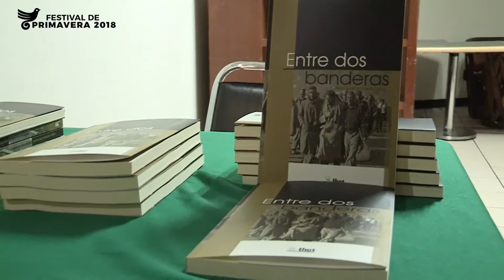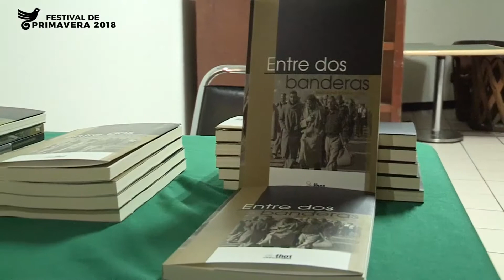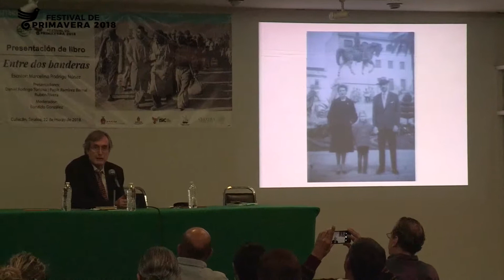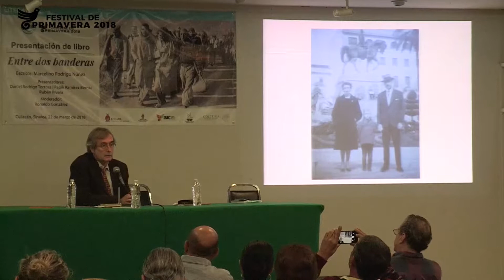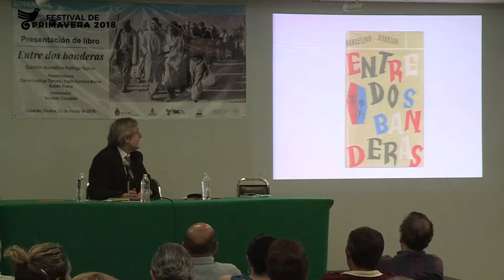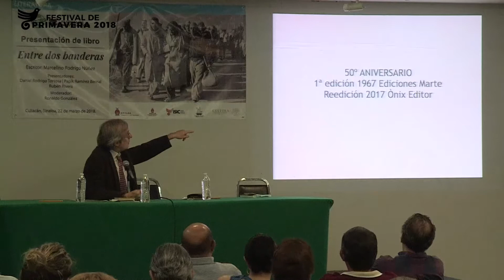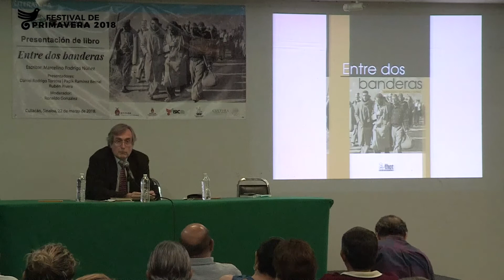Presentación del Libro "Entre dos banderas" de Marcelino Rodrigo. Parte 1/2 (22 Marzo 2018)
Presentan Entre dos banderas, novela sobre la Guerra Civil Española

* Reeditan la obra Marcelino Rodrigo tras 50 años de olvido, y fue comentada por Papik Ramírez

Entre dos Banderas, novela del español Marcelino Rodrigo Núñez, es una novela sobre los años previos al inicio de la Guerra Civil Española, y que forma parte de un trilogía sobre el tema, fue recuperada del olvido a 50 años de su primera edición (en 1967), en una segunda edición que fue presentada la noche del pasado jueves 22 de marzo en la Sala de Usos Múltiples del Casino de la Cultura del Instituto Sinaloense de Cultura.

La edición de Ónix Editor, España, fue presentada con la presencia del hijo del autor, Daniel Rodrigo Tortosa, con comentarios de Papik Ramírez Bernal, director general del ISIC, y el poeta Rubén Rivera, coordinador del programa El ala de la gaviota del Casino de la Cultura, con Ronaldo González Valdez como moderador.

Ramírez Bernal comentó que esta novela, que ha sido comparada con la clásica El lazarillo de Tormes, inicia también cuando la abuela –no la madre – echa a su nieto de su  casa al mundo, tras lo cual es personaje Tino –que no es otro que su autor- vaga por las tierras de España, entre carboneros, venteros, arrieros, pastores, mujeres de todas y personajes de una sociedad que aún se regía por el tañido de las campanas.

En la novela, se nota un choque entre las dos Españas, una de corte medieval y otra que avanza hacia la modernidad, y en la que el autor, que trabaja como peón de vías férreas, da un salto hacia el futuro.

Por su parte, Rubén Rivera comentó que la novela va recorriendo, a través de su personaje principal, Tino, demasiadas historias, de infortunios, amores, dolor, a los lectores, así como el paisaje de la España de ese tiempo.

Por último, Daniel Rodrigo, hijo del autor, presentó una serie de fotografías que ambientan los lugares descritos en la novela, y comentó que su reedición es casual, al darla a leer a su editor sin más intenciones, hasta que un día este le planteó reeditarla.

La primera edición data de 1967 por Ediciones Marte de Barcelona, tras ser distinguida como finalista en diversos concursos, como los Premios Urriza de Lérida y Blasco Ibáñez de Valencia.

Es la primera novela de una trilogía que transcurre unos años antes a la Guerra Civil española. El texto alude a los personajes, los paisajes y las costumbre de la Castilla de aquella época y atesora todo el potencial del vocabulario castellano de aquellos tiempos.

El protagonista lucha por abrirse paso lejos de su familia; así se enamora, consigue un trabajo, y vive en una sociedad compleja que desencadena en un final trágico un 18 de julio de 1936.